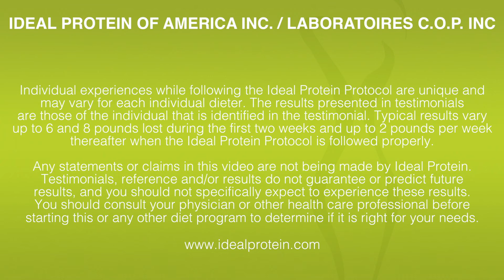The Role of Obesity on the Prediabetes Epidemic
Ideal Protein provider Dr. Ann Kuenker describes the impact of prediabetes on our communities and how weight loss can help reduce the prevalence of the epidemic.

Ideal Protein is a Medically Developed Lifestyle Management Protocol Designed to Help Dieters Lose Weight While Learning the Healthier Habits Needed to Sustain Weight Loss After Dieting has Ended.